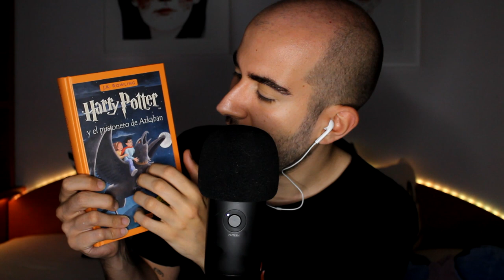PRIDE ASMR | Triggers ROJOS y NARANJAS | Unai ASMR | ASMR Español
👋🏼 ¡Hola reyes y reinas! Bienvenidx a otro video de ASMR donde te traigo los mejores objetos de color rojo y naranja para este mes de orgullo. Espero que lo disfrutes. Un abrazo fuerte y ¡flippity flop!

🗓️ Todos los viernes a las 22h (hora española) un vídeo nuevo en mi canal.

✏️ Las ilustraciones están hechas por mí, pero están animadas por mi preciosa compañera Bárbara Fdez.
¡Dadle un poco de amor!

⚠️  Es importante deciros que el ASMR no sustituye ningún tratamiento médico, pero sí puede ayudar a calmar y tranquilizar sentimientos y emociones.

👇🏼 Si queréis más vídeos así, no dudes en contármelo. 👇🏼